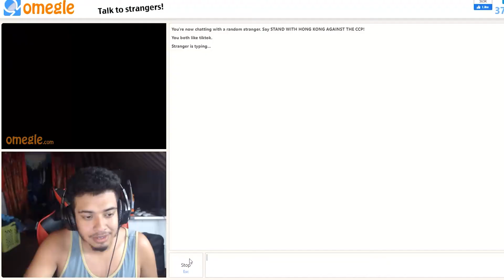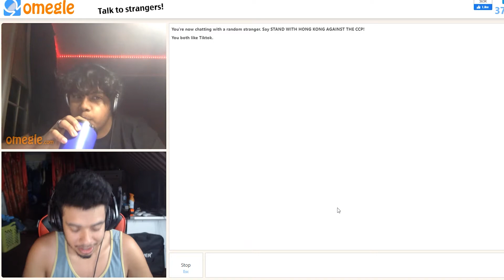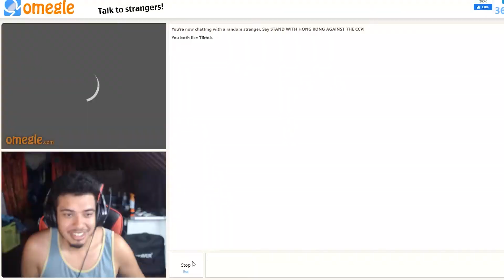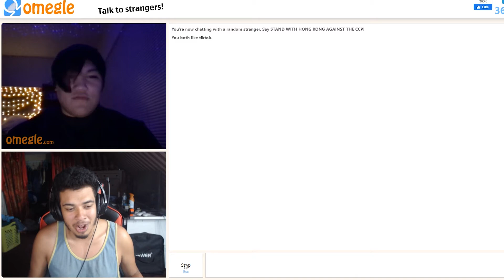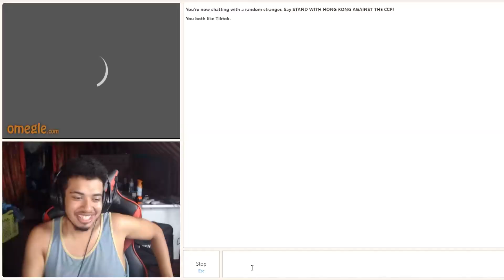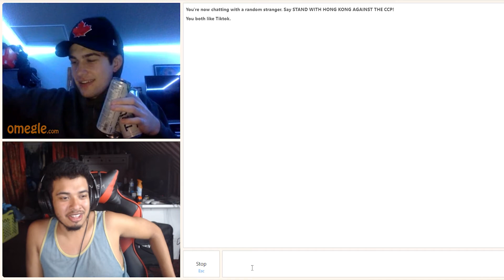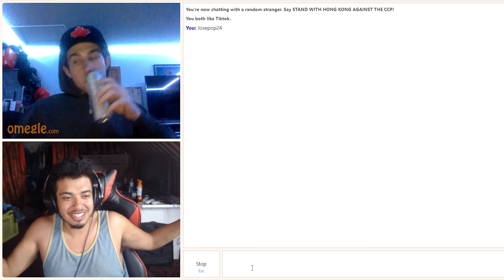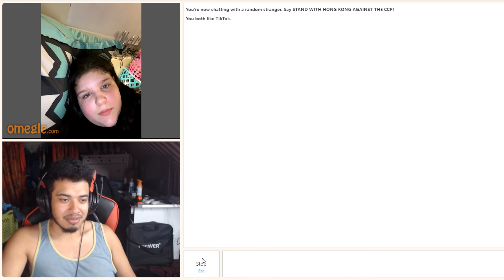Interesting people on omegle part 9